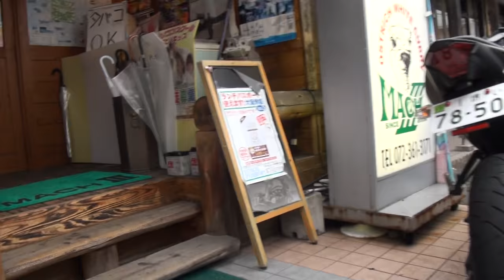2016 YAMAHA・YZF-R25 ABS 2016 ヤマハ・YZF-R25 ABS YIMM RH07J アール･ツー･ファイブ MY FIRST STORY マイ・ファースト・ストーリー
2016 YAMAHA・YZF-R25 ABS　2016 ヤマハ・YZF-R25 ABS　YIMM　RH07J　アール･ツー･ファイブ　MY FIRST STORY　マイ・ファースト・ストーリー